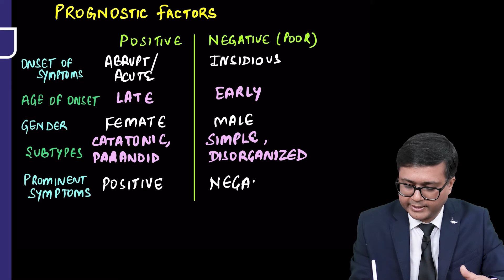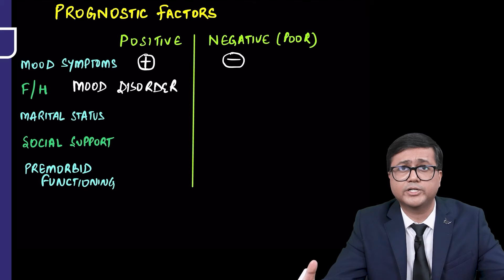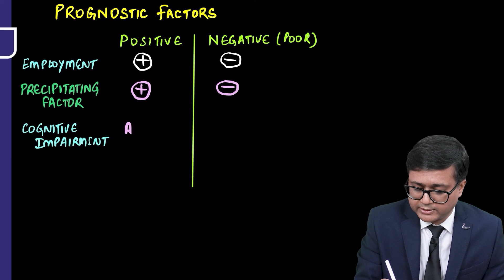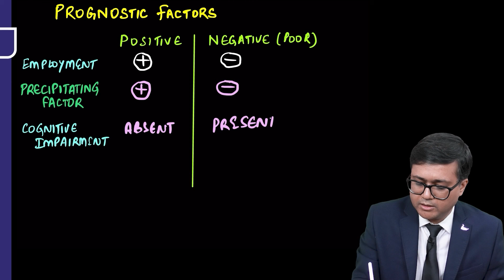Prognostic Factors of Schizophrenia | Dr. Ankit Goel | PrepLadder Psychiatry Residency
Explore Dr. Ankit Goel's insightful video detailing the Prognostic Factors of Schizophrenia, an invaluable asset for your Psychiatry Residency. Acquire essential insights into adeptly managing this medical condition, empowering yourself with the knowledge essential for achieving success in your professional journey.